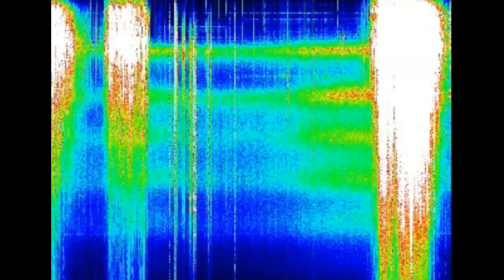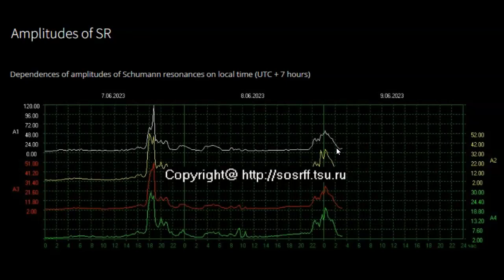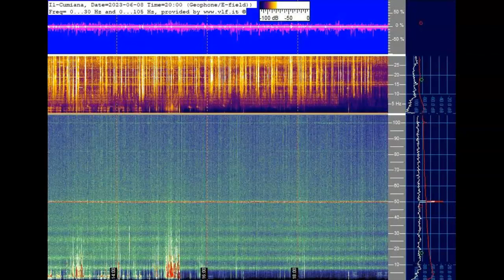Russian Tomsk Time Schumann Resonance Model Spiking Hard June 8th 2023!